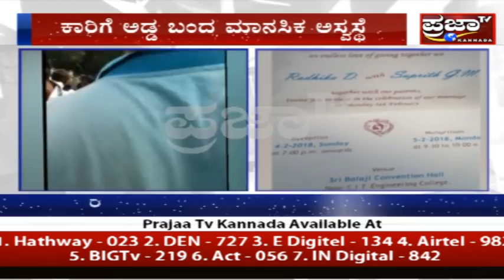ಮಾನಸಿಕ ಅಸ್ವಸ್ಥೆಯನ್ನು ಉಳಿಸಲು ಹೋಗಿ ಮಸಣ ಸೇರಿದ್ಲು ಮದುಮಗಳು..! ಕಾರ್ ಆಕ್ಸಿಡೆಂಟ್‌ನಲ್ಲಿ ಮೂವರ ದುರ್ಮರಣ..!